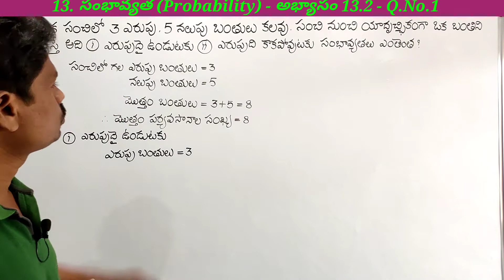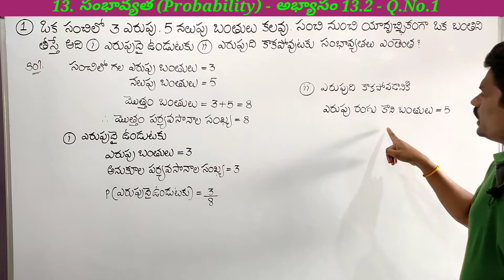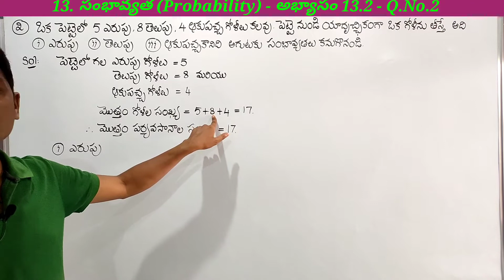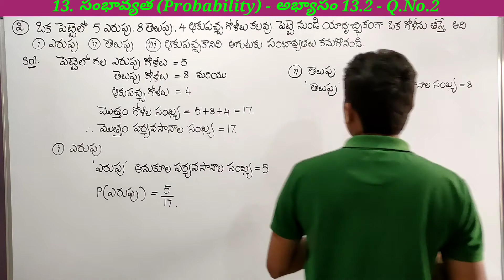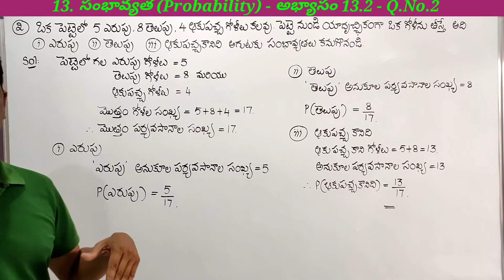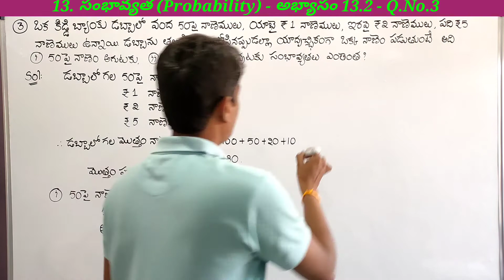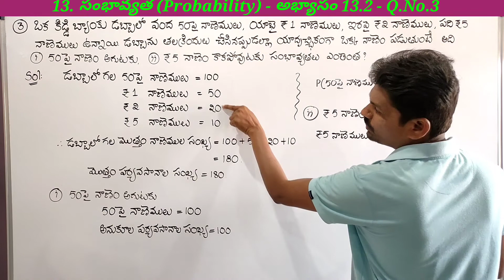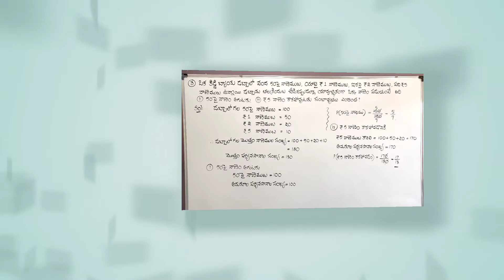10th Class(10వ తరగతి)| Maths |సంభావ్యత(PROBABILITY)| అభ్యాసం 13.2 |Q.No.1 to 3 | తెలుగులో | TS & AP.